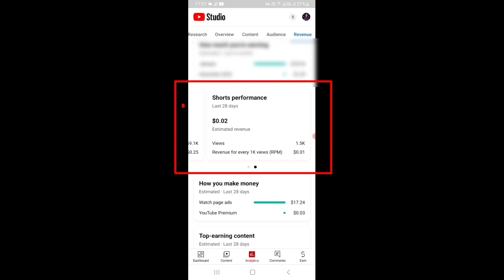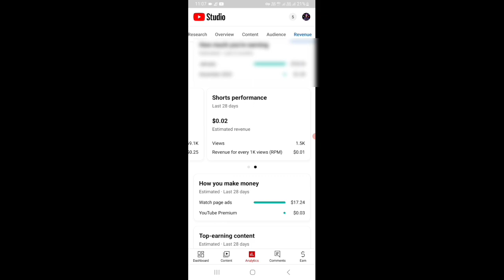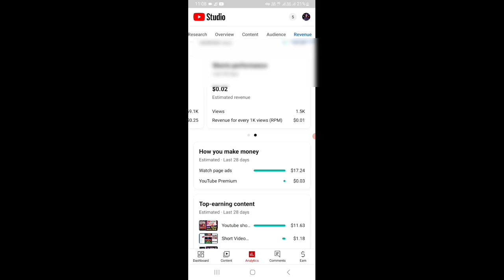Shorts विडियो मे 1k View पर इतने डॉलर, देखकर हेरान हो जाओगे आप / shorts video se paise kaise kamaye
Dosto is video Me Btaya gya hai shorts videos par kitne views par kitne Dallor ban rahe hai Abhi puri Details ke sath Btaya gya hai.